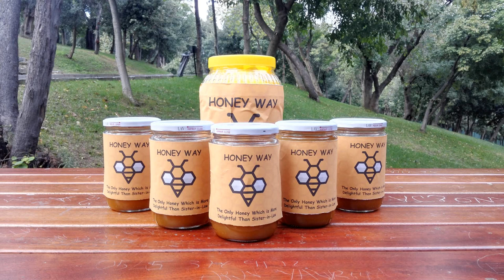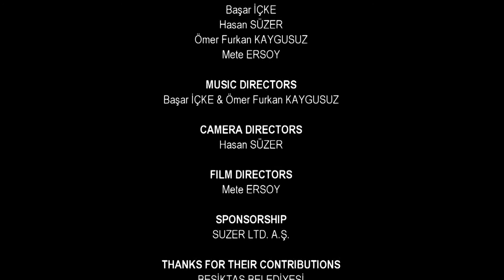Advertising (HoneyWay)-Bahcesehir University-Prep School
Advertising Homework